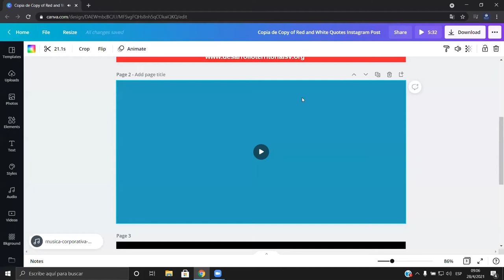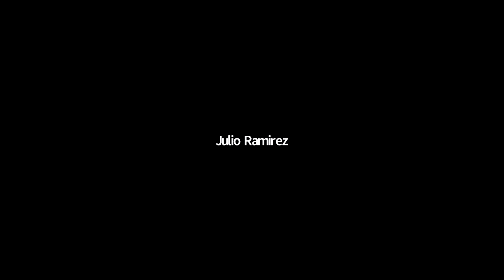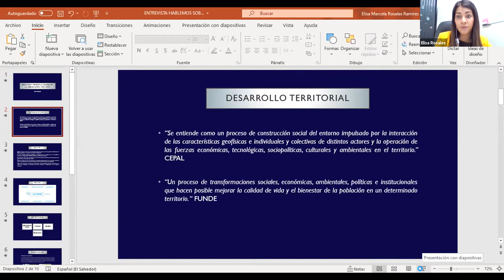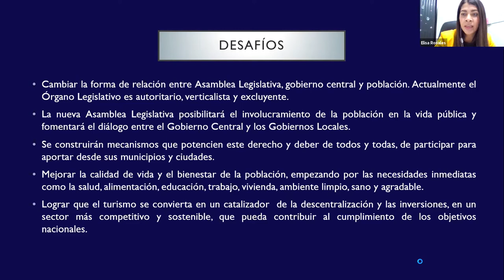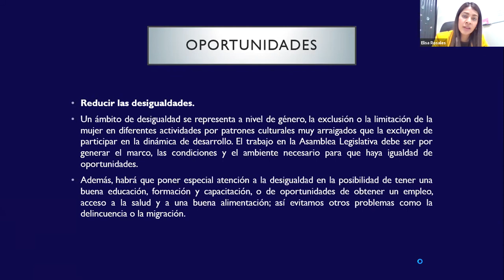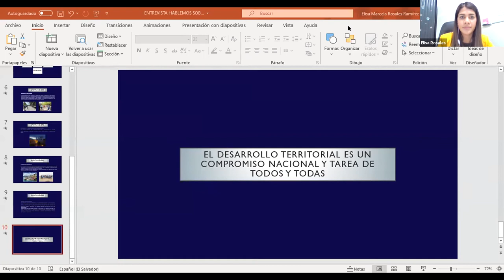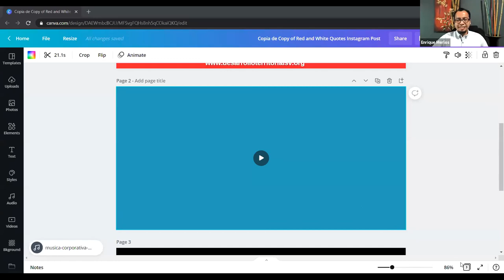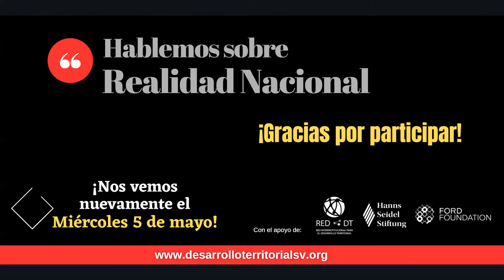Hablemos sobre Realidad Nacional con Elisa Rosales y Rodrigo Ayala